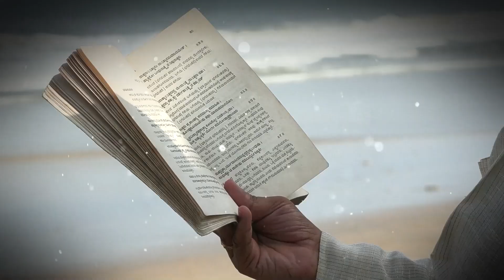ಎಲ್ಲರ ಸಹಕಾರದಿಂದ ಮಾತ್ರ ಕಾರ್ಯ ಪೂರ್ತಿ ಆಗೋದು...| Adhyaya 18 Shloka 17 |ಭಗವದ್ಗೀತೆ| Tv Vikrama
ತತ್ರೈವಂ ಸತಿ ಕರ್ತಾರಮಾತ್ಮಾನಂ ಕೇವಲಂ ತು ಯಃ ।
ಪಶ್ಯತ್ಯಕೃತಬುದ್ಧಿತ್ವಾನ್ನ ಸ ಪಶ್ಯತಿ ದುರ್ಮತಿಃ ॥ 18-17 ॥